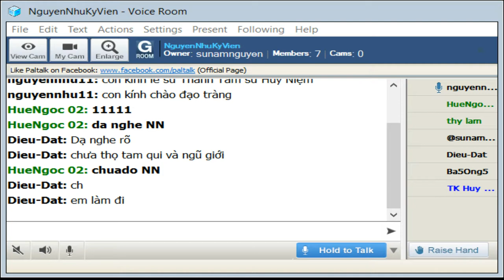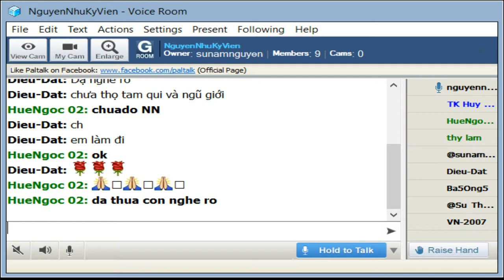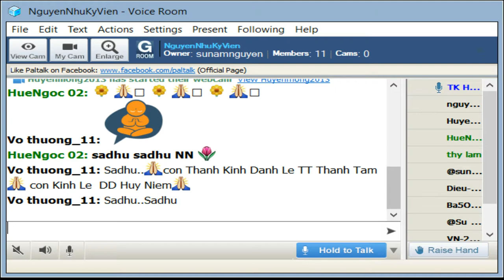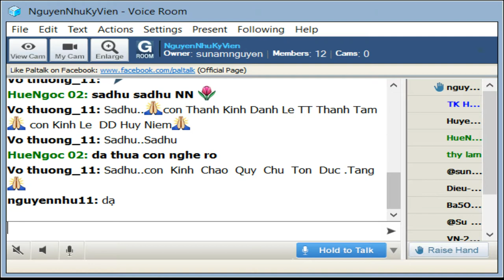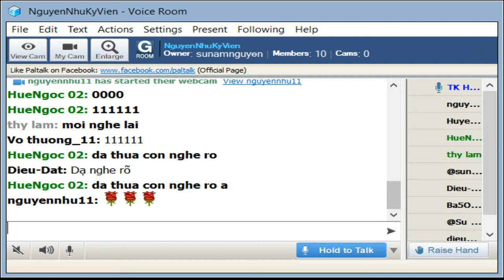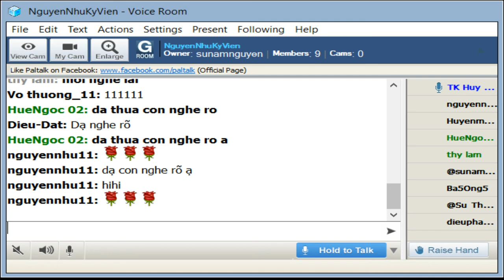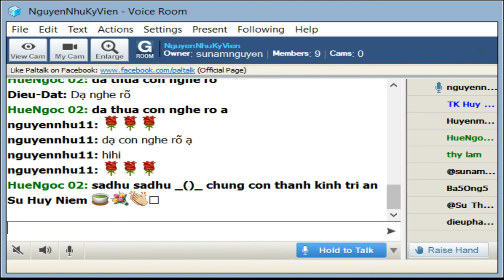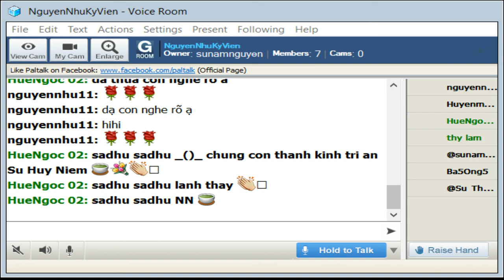NguyenNhuKyVien Thứ Năm Aug 29-2019. Sư Huy Niệm thuyết giảng Mi Tiên Vấn Đáp